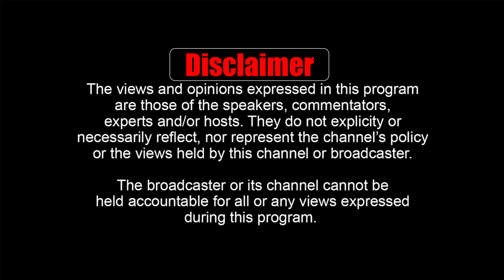TALKING POLITICS | Key Moments In Pakistan History | INDO-PAK War 1971 (Ep4/Part2)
Key Moments in Pakistan History: Indo-Pak War 1971 | Talking Politics with Dr. Hasan Zafar & Dr. Ishtiaq Ahmed (Ep4/Part2)

In this episode of Talking Politics, host Dr. Hasan Zafar sits down with renowned historian Dr. Ishtiaq Ahmed to delve into the key moments of the Indo-Pak War of 1971. This pivotal conflict not only reshaped the subcontinent but also led to the creation of Bangladesh. Join us as we explore the political, military, and humanitarian aspects of the war, including the factors leading up to the conflict, major battles, and its lasting impact on regional politics.

indo-pak war 1971, bangladesh liberation war, operation searchlight, mukti bahini, pakistan history,